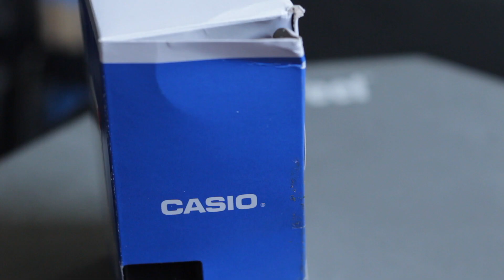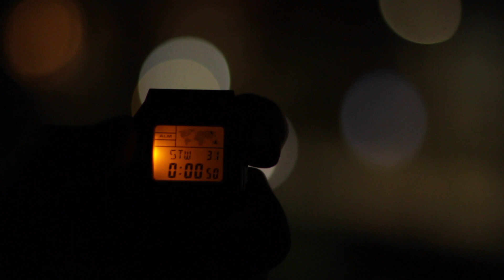Casio World Time A500WA-1 - Digital Watch Unboxing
Casio A500WA-1 World Time

I recently discovered this seriously cool Casio World Time Digital Watch. Please enjoy this simple unboxing video and check out my full review. Watch until the end for a surprisingly cinematic backlight shot.

Casio A500WA-1 Features:
Water resistant
World time
World map display
LED backlight
5 daily alarms
1/100-second stopwatch
Countdown timer

Casio A500WA-1 Specifications:
Size of case : 39×34×9.6mm
Total weight : 50g
Case / bezel material: Resin / Chrome plated
Adjustable Clasp
Stainless Steel Band
Resin Glass
Water Resistant